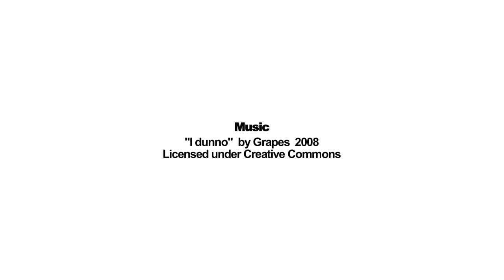"Insights into the puzzle of life" - Meet Our Scientists: Maria Macias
Subtitles in English, Spanish and Catalan. To switch subtitles on, press CC and in Settings, choose the language.

IRB Barcelona scientist, Maria Macias, ICREA Research Professor and leader of the "Structural characterization of macromolecular assemblies" group, talks about the structure of proteins, the interests of structural biologists, and her non-science related passion.

“Meet Our Scientists” comprises a series of 3-minute videos to present several IRB Barcelona's leading scientists. The videos seek to show the insight, passion, character and talent of the researchers that work at the centre.

Special thanks to:
Jaume Ponsa (Zero i U)
Guillem Pueyo (Zero i U)
Parc Científic de Barcelona
Sílvia Pineda (IRB Barcelona)
Albert Ros (IRB Barcelona)